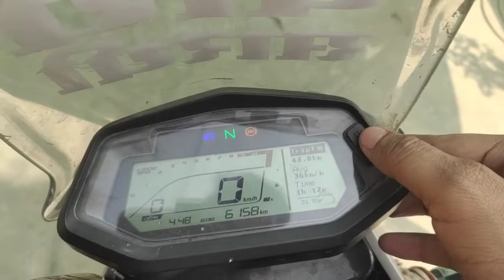x Pulse 200 full review